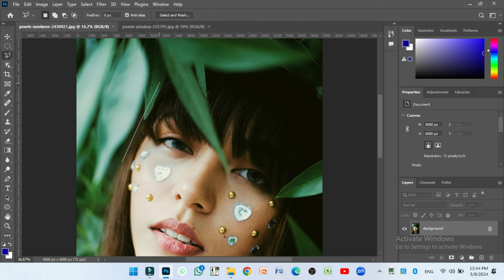10 Amazing How To Joint Picture Editing New Suraj Tools Hacks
10 Amazing How To Joint Picture Editing New Suraj Tools Hacks